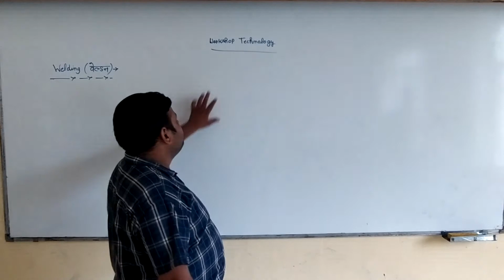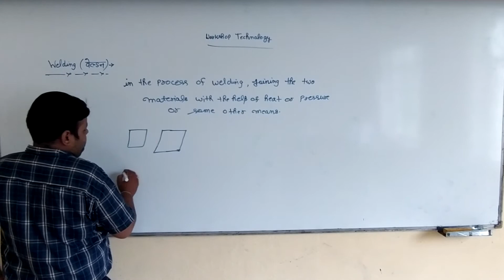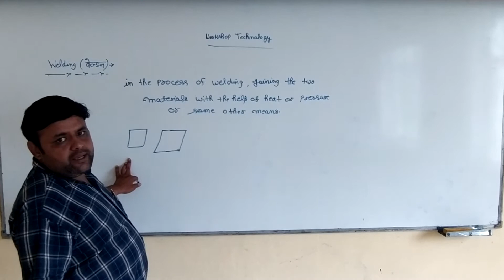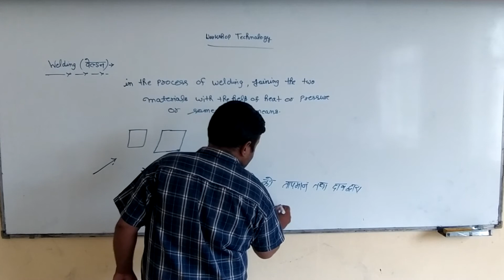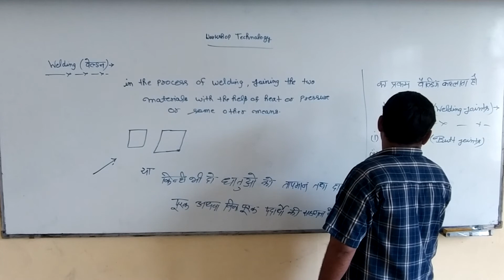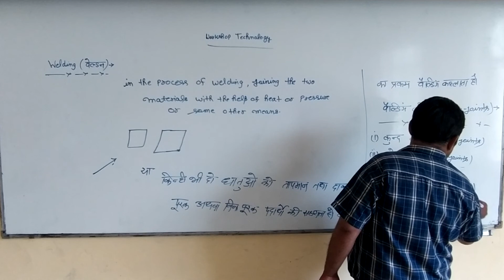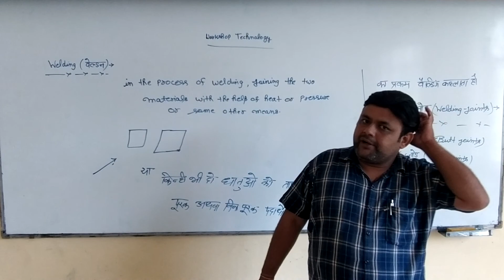Introduction of Welding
Introduction of Welding : Definition